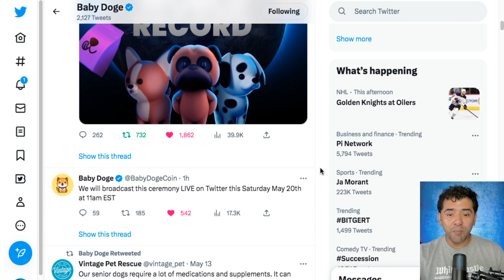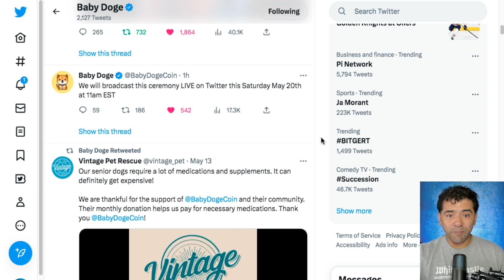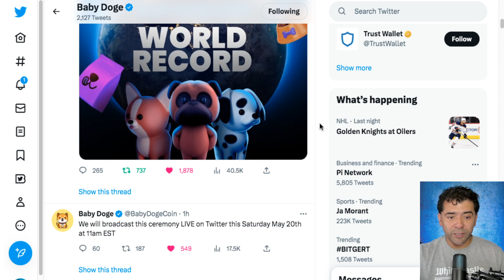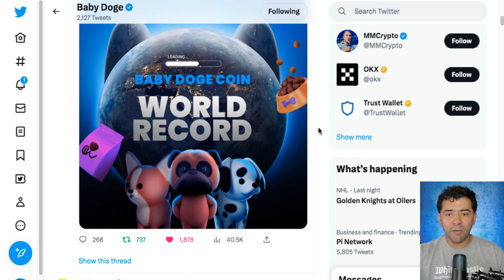Ultima HORA babydoge World Record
2023 Caraveomedia Studios | Victor Caraveo